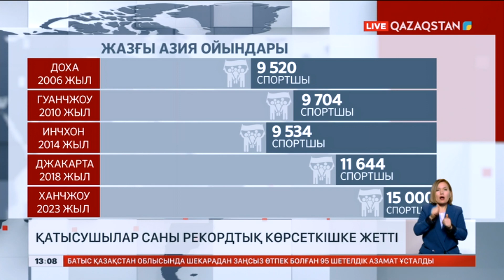Жазғы Азия ойындарында қатысушылар саны рекордтық көрсеткішке жетті